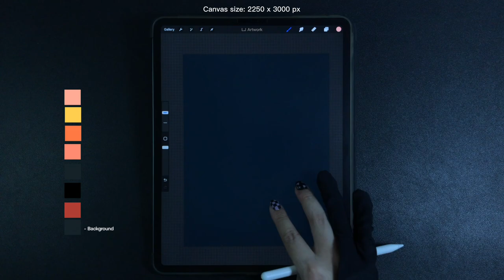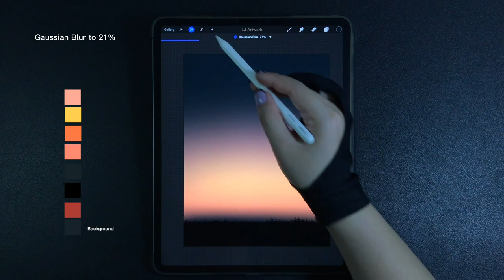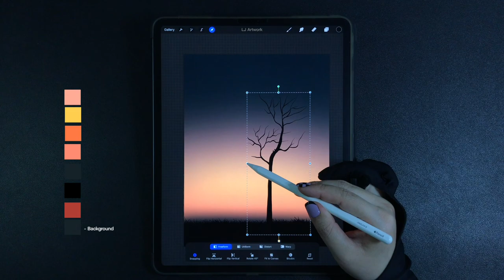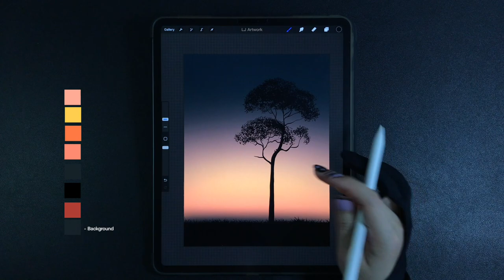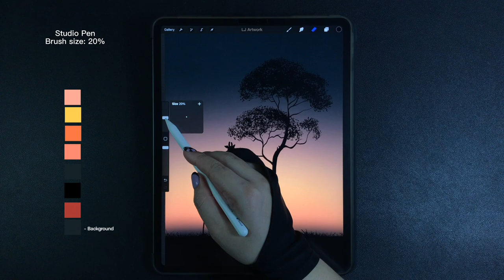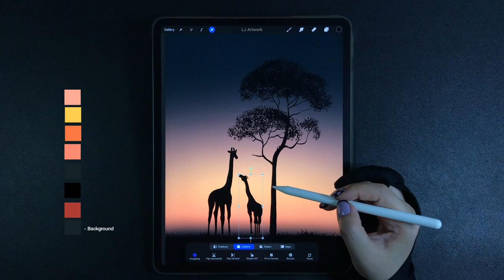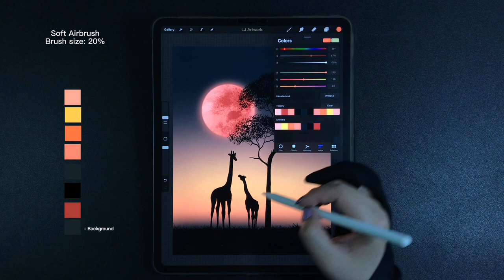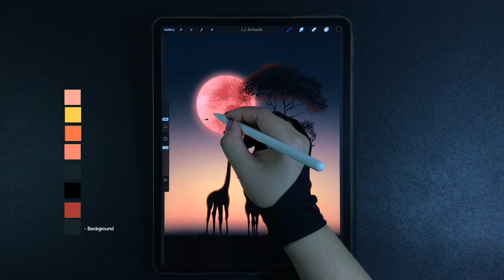Giraffes Under the Moon iPad Procreate Drawing - Step by Step Drawing Tutorial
00:00 - Background & tree drawing
10:41 - Giraffes, moon & birds drawing

Hexadecimal Colors
ffaf9a, ffd065, ff8253, fc9276, 182126, 000000, a24539, 182126

Brushes
Soft brush, Studio pen, Swordgrass, Snow gum, Rusted decay, Soft airbrush

-Procreate App
-2250 x 3000 pixels (paper set up)

How to Draw giraffe animal under the pink moon and tree at night - Procreate iPad Pro Drawing Tutorial - Digital Art Drawing Step by Step